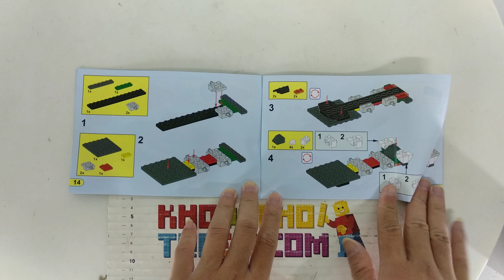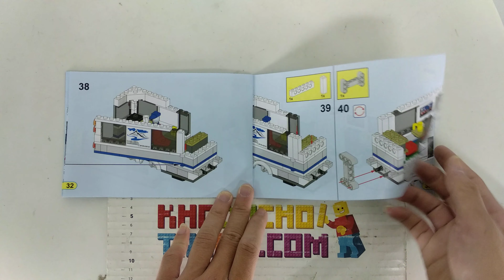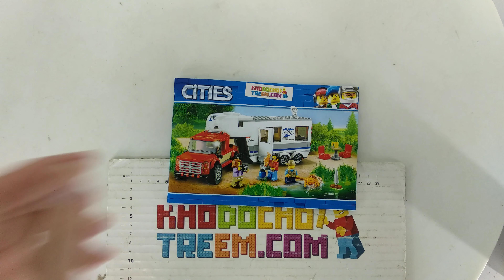Hướng dẫn lắp ráp Bela 10871 Lego City Pickup & Caravan giá sốc rẻ nhất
Bán Lego City 60182 Lepin 02093 Sheng Yuan 6964 SY6964 Bela 10871 Pickup & Caravan Xếp hình Xe Móc Lưu động 385 khối giá sốc rẻ nhất, chất lượng tốt, bằng nhựa an toàn ABS, tương thích hoàn toàn Lego chính hãng xịn

Kho đồ chơi trẻ em bán các mẫu xếp hình lắp ráp kiểu Lego City mới nhất giá sốc rẻ nhất

Kho đồ chơi trẻ em bán các mẫu xếp hình lắp ráp tương thích Lego chính hãng của Lepin Sheng Yuan Bela Việt Nam mới nhất giá sốc rẻ nhất